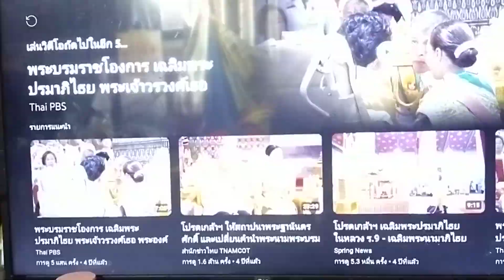พระบรมราชโองการ ประกาศเฉลิมพระนามาภิไธยใหม่ เจ้าฟ้าสิริวัณวรี ฯ"เรารักราชวงค์จักรี